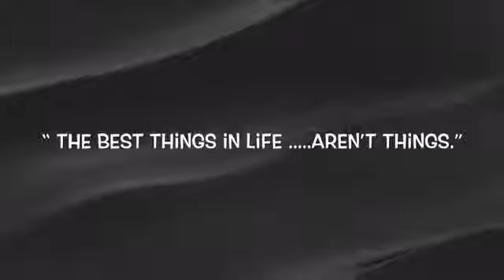Who wants this BMW Gold Car?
I took this pictures long time ago. Enjoy.